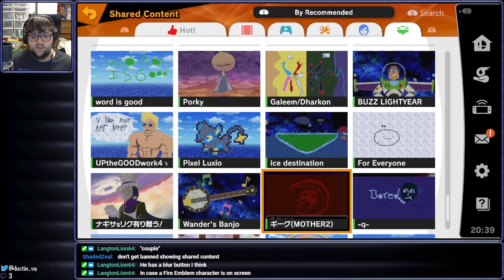[Stream] Super Smash Bros. Ultimate (Part 12)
Did somebody mention the Door to Darkness?